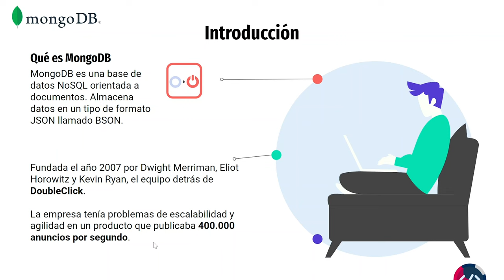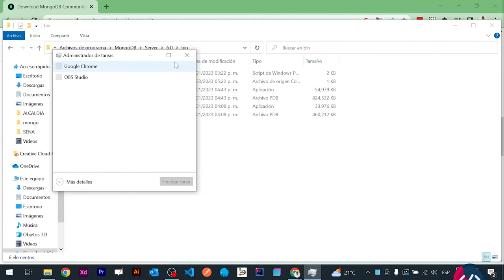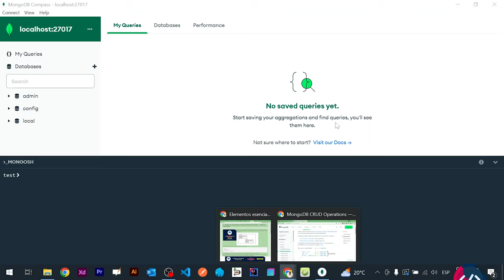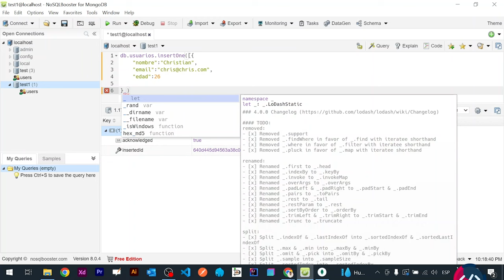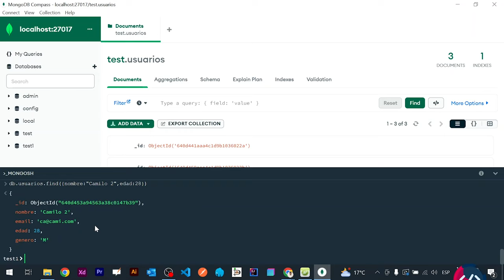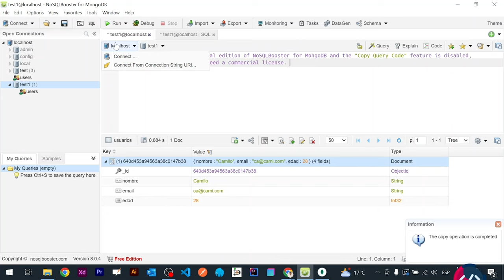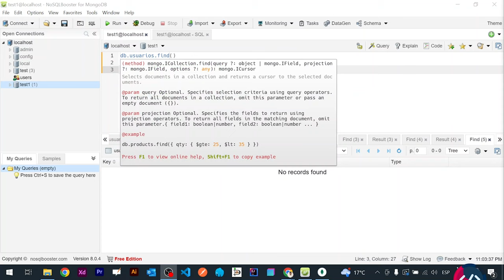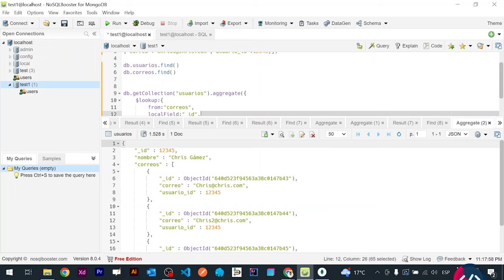MongoDB EN 1 HORA 2024 - Aprende desde Ceros